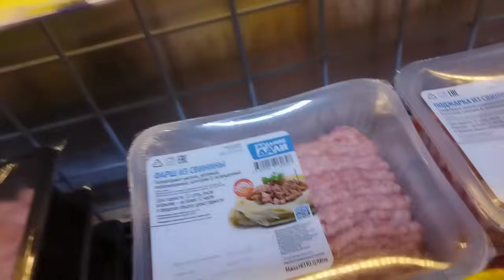Закусочный слоёный торт с красной рыбой 👍😊❤